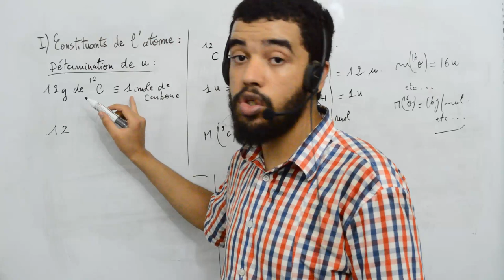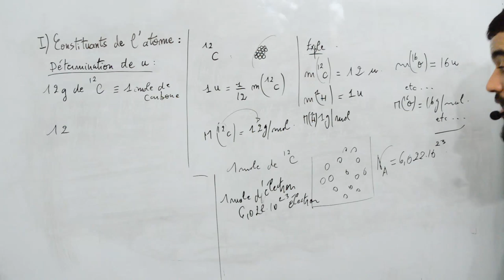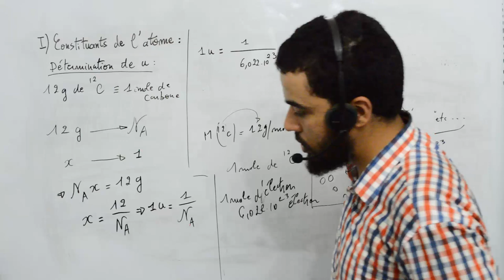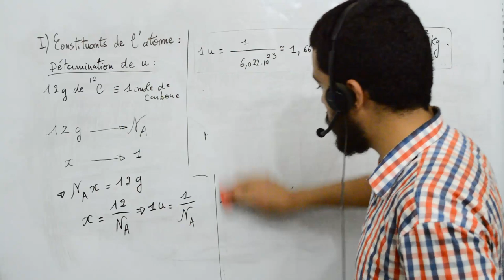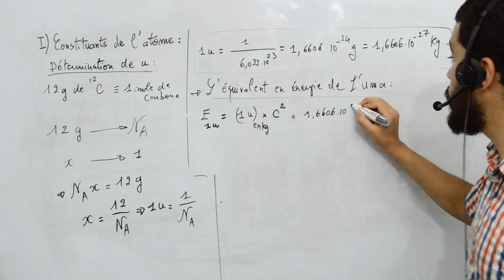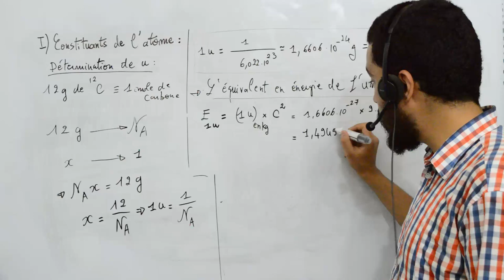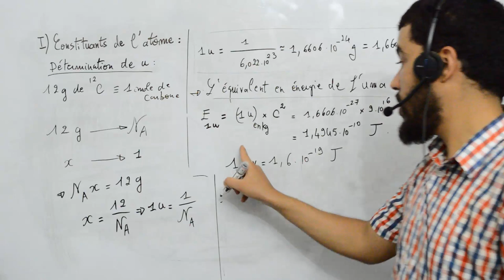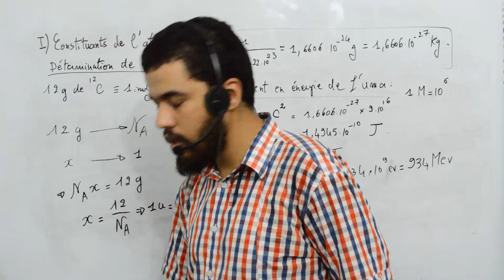Atomistique, 1 constituant de l'atome, détermination de u